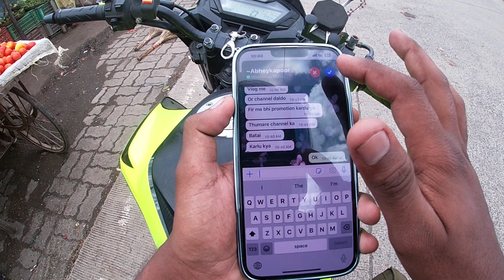Amazing cute girl 😍 reaction on Honda hornet 160r | loudly sound💥 public Reaction😄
Vikas Vlogger: #modified modifiedcars modifiedsociety modifiedbikes modifiedcar modifiedgirls modifiedlife modifieddaily modifiedbullet modifiedfords modifiednationals modifieds modifiedvans modifiedcarscene modifiedworld modifiedmini modifiedwomen modifiedcarsuk modifiedgirl modifiedmommy modifiedchicks modified thar modifiedsociety modification ktmrc modifiedbikes modifiedcar modifiedgirls modifiedlife modifieddaily modifiedbullet modifiedfords modifiednationals modifieds modifiedvans modifiedcarscene modifiedworld modifiedmini modifiedwomen modifiedcarsuk modifiedgirl hornet grauderua milgrau graudemoto puxoucortouraspou duasrodas hornets rodas imperadormilgrau grauearte caboenrolado graunaoecrime meiota xre hornet600 hondahornet hornetao gsxs hornetcarburada hornet160r hornetlafrappe hornet grauderua milgrau graudemoto puxoucortouraspou duasrodas hornets rodas imperadormilgrau grauearte caboenrolado graunaoecrime meiota xre hornet600 hondahornet hornetao gsxs hornetcarburada hornet160r hornetlafrappe hornet honda f r cb xj grau grauecorte yamaha cbr xre moto titan fan grauderua motos rr mt xt gs bmw milgrau cc osascorte puxoucortouraspou cilindros motorcycle s grauearte o scproject bmw bike gopro honda motorcycle bikelife yamaha racing moto kawasaki suzuki biker ktm ninja motorbike ducati rider bikersofinstagram bikeporn bikers💥
Vikas Vlogger: scproject nakedbike hondacbr helmetlovers yoshimura scp scproject hypermotard leovince puig yamahar kawasakiz austinracing scprojectexhaust scprojectexhaustofficial scprojectindonesia scprojectcrt scprojects #💥
Vikas Vlogger